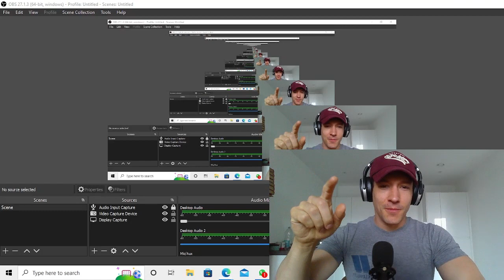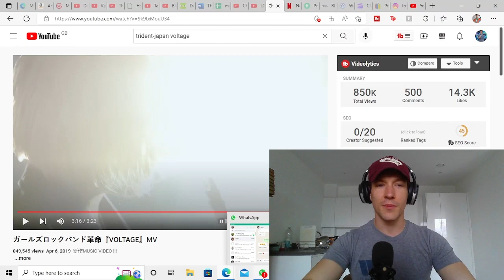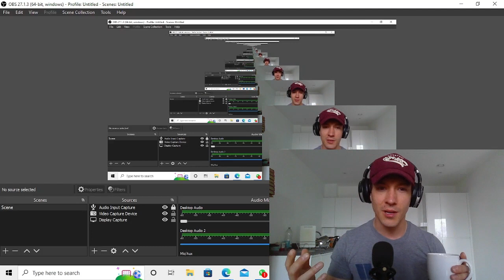ガールズロックバンド革命 - VOLTAGE - DRUMMER REACTS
Good afternoon Drum Nerds, welcome to the newest video ガールズロックバンド革命 - VOLTAGE - DRUMMER REACTS.  I was suggested this by one of you brilliantly awesome Drum Nerds and can only say - THANK YOU!

I genuinely mean it when I say, this song blew me away!  The drums sound just unreal and I had no idea it was from Junna herself!  Please do send in more ideas such as this one, as learning more and more about different bands and drummers really does get me out of bed in the mornings.

Check out Trident-Japan and really take it all in, fantastic band!

Thank you kindly for the new subs, lets get 10k by Christmas this year!

Be well and keep your stick on the ice,
Colin